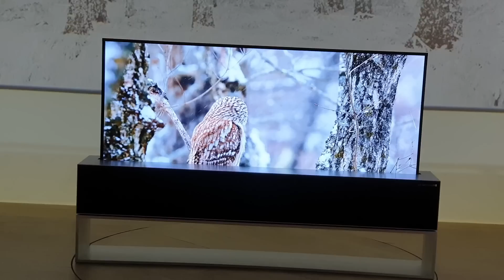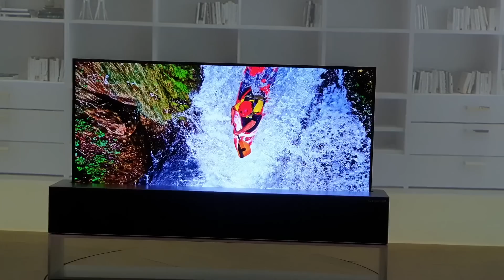LGயின் 65 இன்ச் கொண்ட ரோலபில் டிவி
ல்.ஜி. அறிமுகம் செய்திருக்கும் சுருட்டக்கக்கூடிய சிக்னேச்சர் OLED டி.வி.க்கள் இந்த ஆண்டின் இரண்டாவது அரையாண்டு காலக்கட்டத்தில் விற்பனைக்கு வருகிறது. மற்ற ஸ்மார்ட் டி.வி.க்கள் போன்று இல்லாமல், எல்.ஜி.யின் புதுவித சிக்னேச்சர் OLED டி.வி. ஆர் மாடலில் மடிக்கக்கூடிய ஸ்கிரீன் தொழில்நுட்பம் வழங்கப்பட்டுள்ளது. இது ஸ்க்ரீனை சுருட்டி வைக்கும் வசதியை வழங்குகிறது.